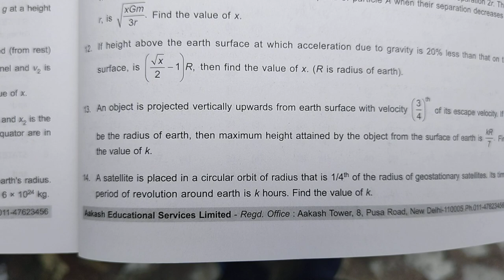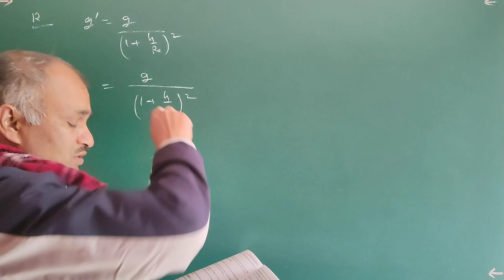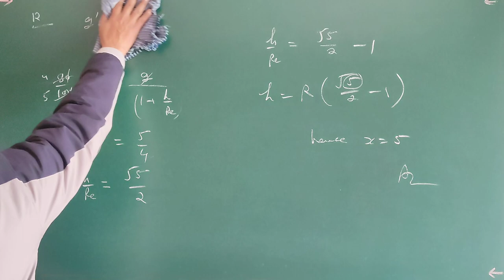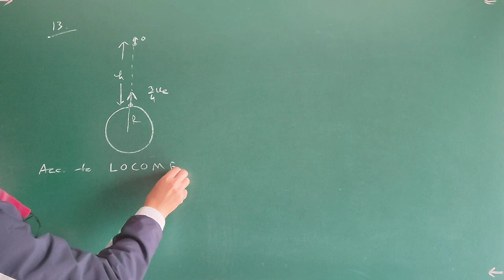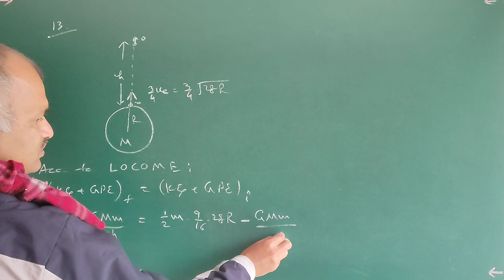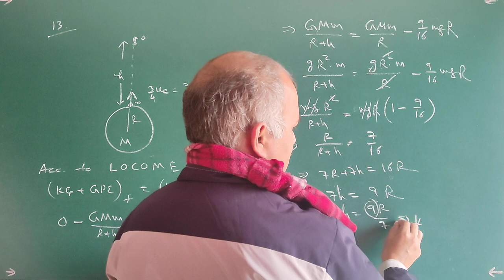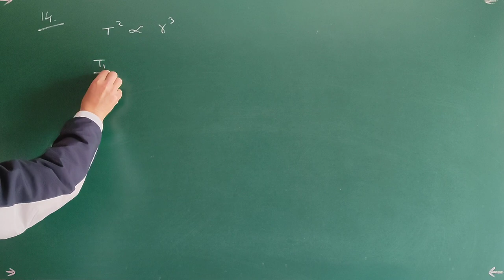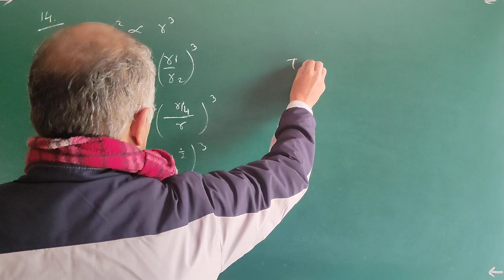Gravitation 14 : JEE NEET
Topics to be covered further include:
• Kinematics - Dynamics
• Gravitation
• SHM
• Electricity
• Magnetism
• Optics
• Thermodynamics
• Waves
• Work, Power and Energy
• Fluids
• Resonance, etc...

Best Physics
Interesting Physics